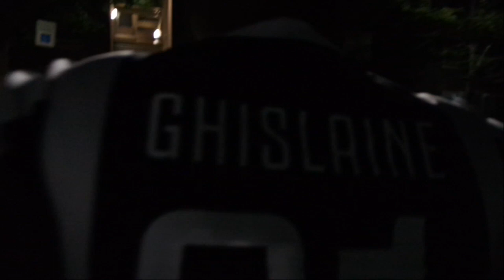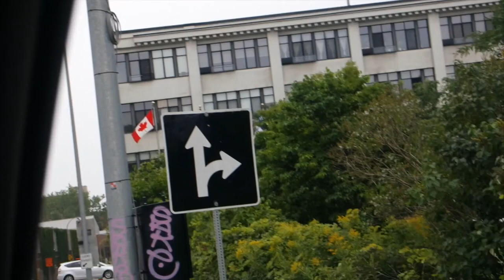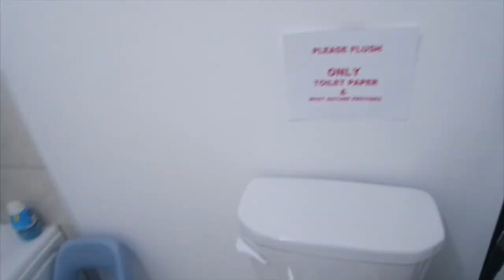Travel To Canada (Montreal) With us Part 1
Hey G SQUADD. This video is about Travel To Canada (Montreal) With us Part 1. Thank you so much for clicking on this video and I would love to hear your thoughts and ideas in the comments section below.